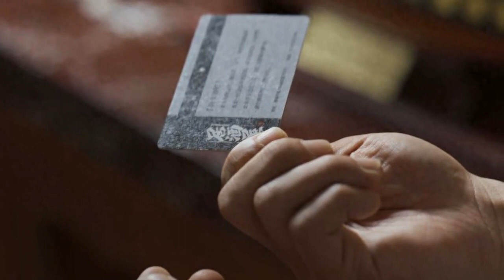[ENG SUB]特工任務：高天陽父母是被間諜所害，邊博士是隱藏的間諜